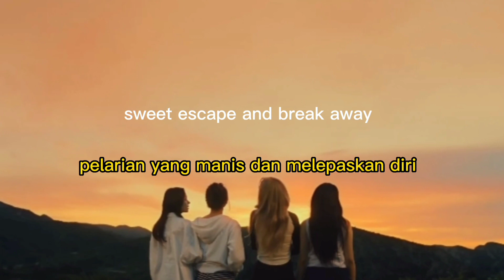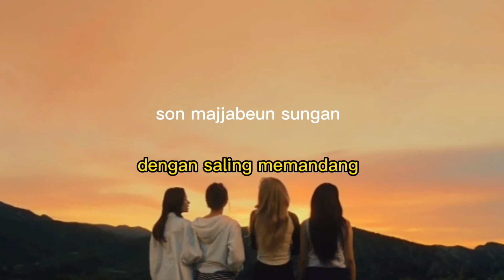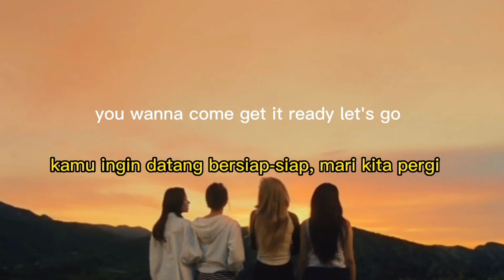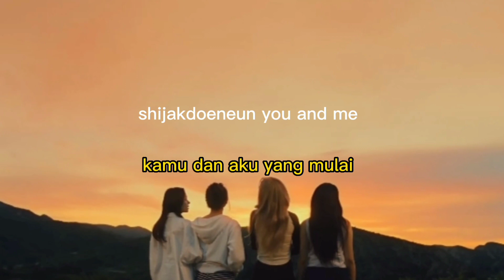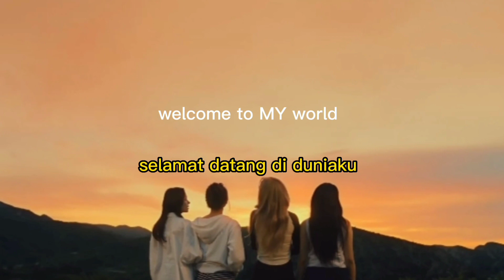Aespa - Welcome To My World lirik terjemahan/sub indo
Photos from aespa - welcome to my world official mv

*terjemahan tidak sepenuhnya benar, tolong koreksi jika ada kesalahan dalam penerjemahannya ya🥰